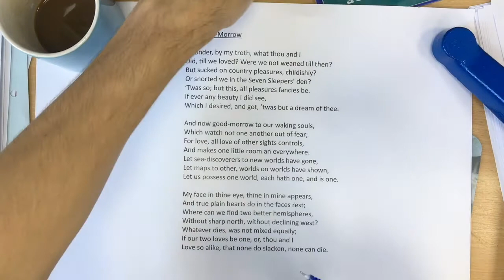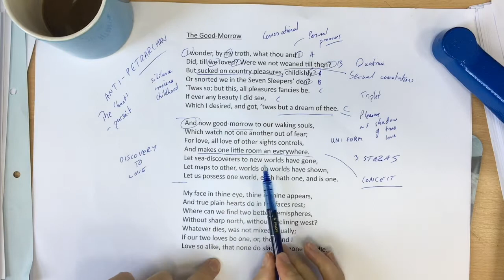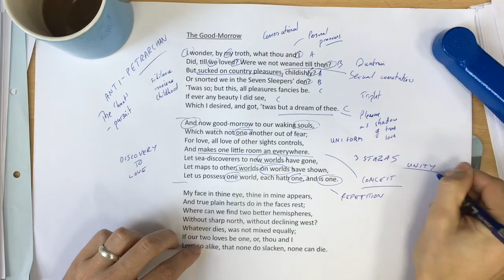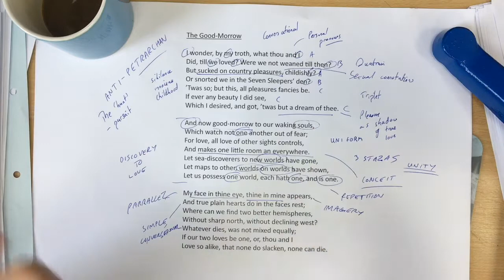Metaphysical Poetry 2 - The Good-Morrow: Donne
Second in the series dealing with metaphysical poetry. John Donne's 'The Good Morrow' is the focus.